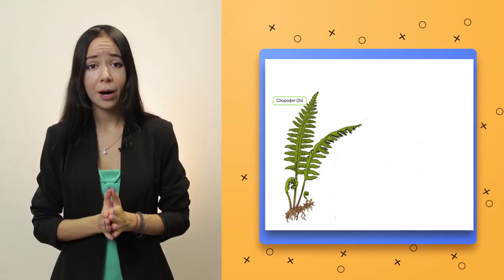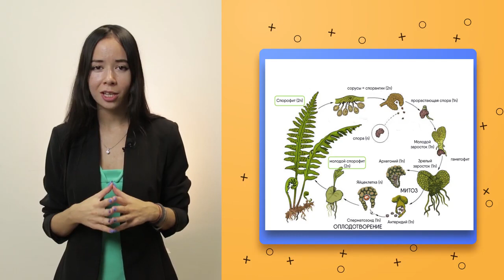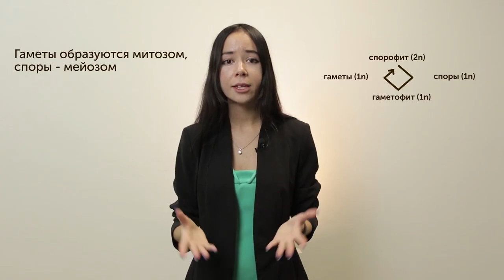Жизненный цикл папоротника | Биология ЕГЭ 2020 | УМСКУЛ